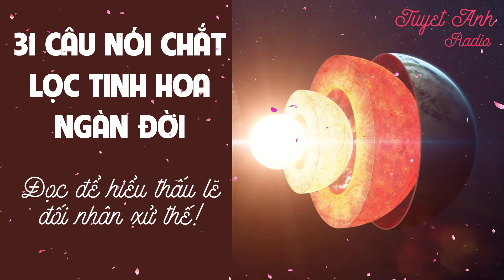31 CÂU NÓI CHẮT LỌC TINH HOA NGÀN ĐỜI, ĐỌC ĐỂ HIỂU THẤU LẼ ĐỐI NHÂN XỬ THẾ!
31 CÂU NÓI CHẮT LỌC TINH HOA NGÀN ĐỜI, ĐỌC ĐỂ HIỂU THẤU LẼ ĐỐI NHÂN XỬ THẾ! [CUỘC SỐNG TƯƠI ĐẸP]
1000+ bài học cuộc sống đầy cảm hứng giúp bạn tốt hơn mỗi ngày để thành công.

31 CÂU NÓI CHẮT LỌC TINH HOA NGÀN ĐỜI, ĐỌC ĐỂ HIỂU THẤU LẼ ĐỐI NHÂN XỬ THẾ!
1. Kẻ phú quý tặng người tài sản, bậc tài đức tặng người lời nói.
2. Người biết làm chưa chắc biết nói, kẻ biết nói chưa chắc biết làm.
3. Biết nghe các ý kiến trái ngược gọi là thông minh, biết nhìn vào trong nội tâm tìm vấn đề gọi là sáng suốt, chiến thắng bản thân gọi là mạnh.
4. Lời cay đắng là thuốc, lời ngọt ngào là bệnh.
5. Kẻ trí nghĩ nghìn điều, ắt có 1 điều sai. Kẻ ngu nghĩ nghìn điều, ắt có một điều đúng.
6. Kẻ sáng suốt nhìn xa khi việc chưa manh nha, kẻ trí giả tránh nguy hiểm khi chưa hình thành.
7. Hành động trước chế phục người, hành động sau sẽ bị người chế phục.
8. Vì quốc gia thì phải quên gia đình, vì công thì phải quên cá nhân.
9. Thần trí dùng nhiều quá sẽ suy kiệt, thể xác dùng nhiều quá sẽ mệt mỏi, thể xác và thần trí cùng cạn thì chết.
10. Nước trong quá thì không có cá, người xét nét quá thì không có người theo.
11. Biết đủ thì không bị nhục, biết dừng thì không nguy hiểm.
12. Cách trăm dặm sẽ không cùng phong thái, cách nghìn dặm sẽ không cùng tục lệ.
13. Không sốt sắng bởi phú quý, không lo lắng bởi nghèo hèn.
14. Việc làm chưa thỏa đáng thì cố tranh luận bàn bạc cho ra biện pháp, phòng họa hoạn từ khi nó chưa manh nha.
15. Người có chí việc ắt thành.
16. Liêm khiết, tiết kiệm, cẩn thận, nghiêm khắc bản thân, phụng sự việc công.
17. Bậc trượng phu có chí, khi khốn cùng chí càng kiên định, khi già cả chí càng mạnh mẽ.
18. Đừng để người thân, bạn bè của mình đau lòng, đừng để kẻ thù của mình khoái trá.
19. Thành kính thì sắt đá cũng tan.
20. Không vào hang hổ, sao bắt được hổ con.
21. Yêu thì không thấy được cái sai của người ta, ghét thì không thấy được cái tốt của người ta.
22. Không lo địa vị không cao, mà lo đức không cao; không xấu hổ vì bổng lộc không nhiều, mà buồn vì trí tuệ không rộng.
23. Múc nước trong nồi để dừng nước sôi chi bằng dập lửa rút củi.
29. Mê mà biết quay lại, sai lệch không xa; Sai mà biết sửa, gọi là không sai.
30. Người nói quá sự thực, không thể trọng dụng.
31. Người đi vạn dặm, không giữa đường dừng bước; Kẻ mưu đồ bốn biển, không ôm cái nhỏ để hại cái lớn.
- Theo Đại kỷ nguyên, chắt lọc từ “Nhị thập tứ Sử” của Trung Quốc